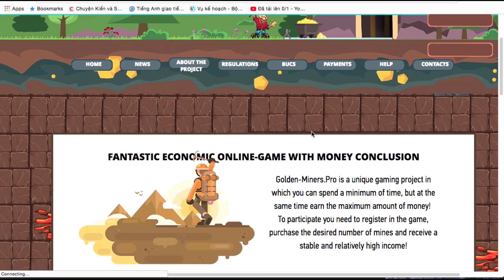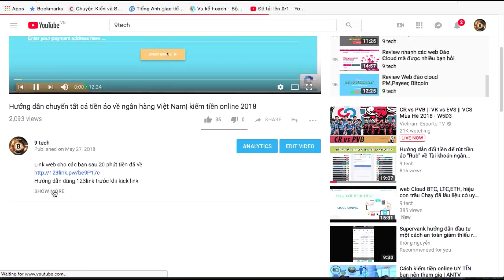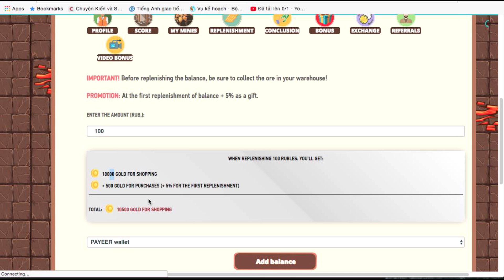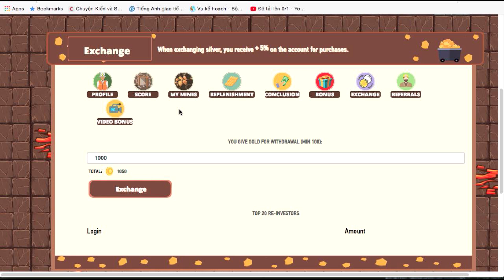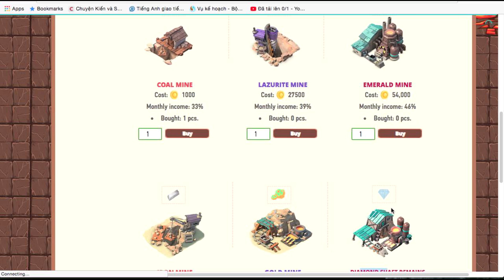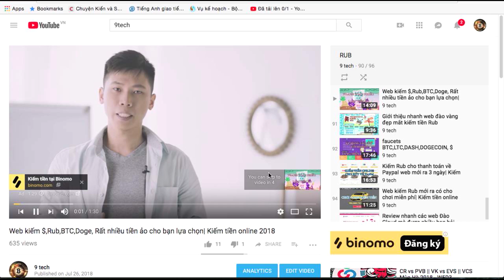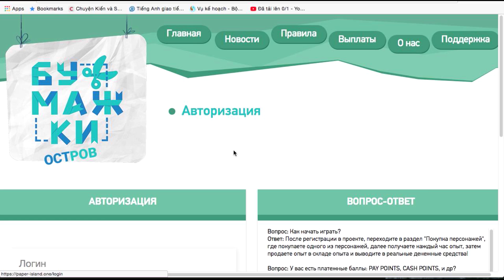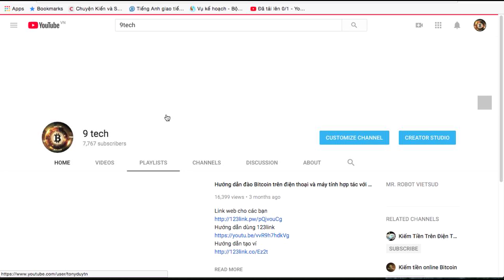Web đầu tư Rub mỏ đào vàng mới ra 0 ngày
Hướng dẫn đào tất cả các đồng coin miễn phí đã rút được về mới nhất
Hướng dẫn đào bitcoin với google uy tín rút về hàng ngày rất đều
Bạn nào không hiểu có thể vào hỏi nhé